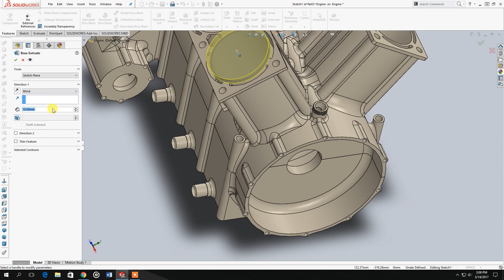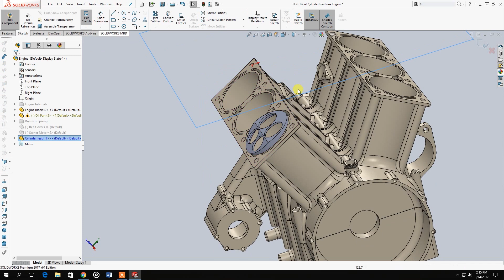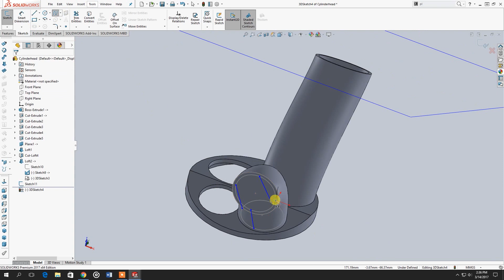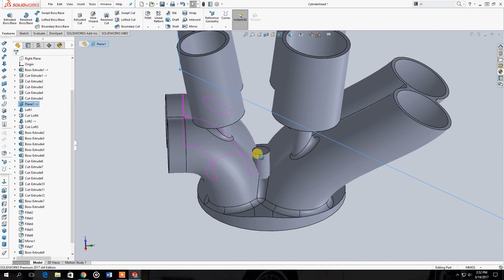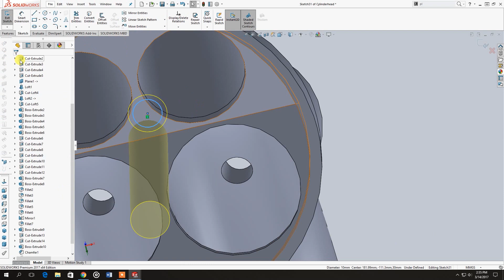How to make a Cylinderhead in Solidworks | Speed Art | SVA Design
Hello and welcome to SVA Design

SVADesign

Shaquille Veldboom